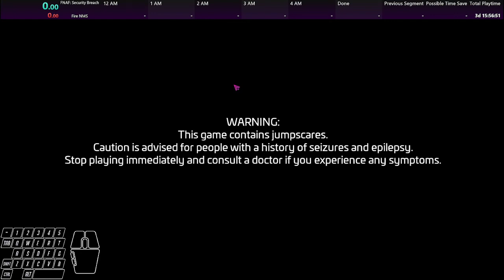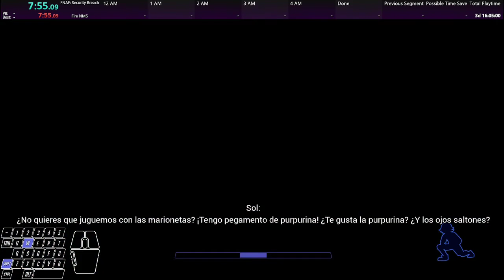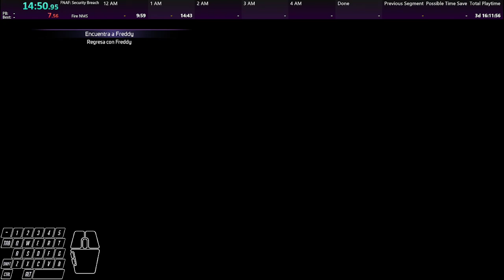FNAF SB Fire Escape Ending NMS 1.04 Speedrun in 54:45 [WR]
sub 55 lets goooo